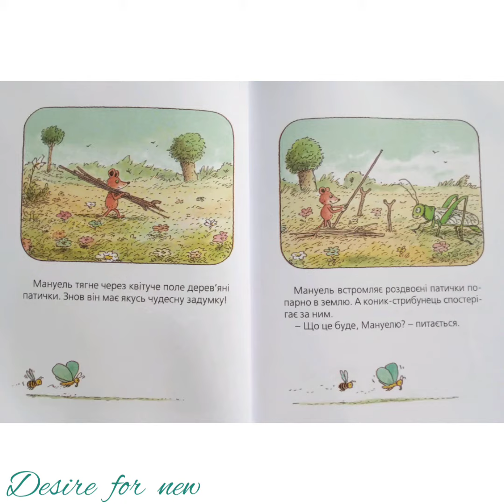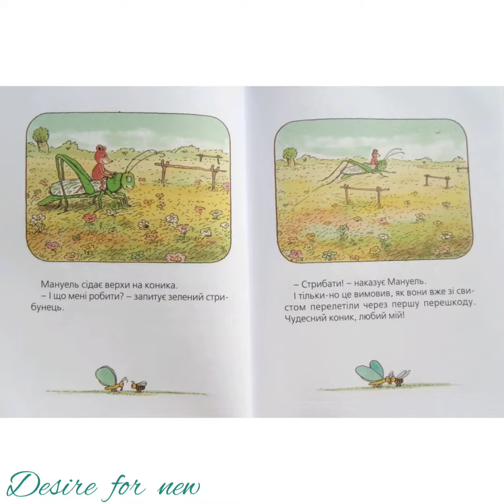Мануель і Діді * Коник - стрибунець * Велика книга маленьких мишачих пригод * Ервін Мозер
Мануель і Діді
Коник - стрибунець
Велика книга маленьких мишачих пригод
Ервін Мозер

Життя двох мишенят Мануеля і Діді сповнене пригод. У них друзі проявляють сво допитливість, дотепність, винахідливість та відвагу. Мануель завжди має багато ідей, а Діді готовий допомогти йому реалізувати їх.